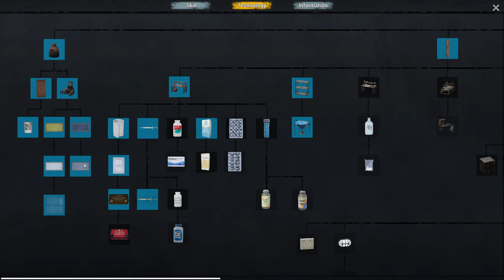Motel Secrets NO ONE Knows |EP7| No One Survived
Welcome Everyone to No one Survived -
Today we go for a short ride to explore the area a bit more and see what's out there, we find something unexpected...

"No One Survived" is a multiplayer survival sandbox game, always pay attention to your character status and those dangerous zombies. You need to explore and collect useful materials and build a shelter in the apocalypse.
Learn the necessary knowledge, such as: medicine, electrical chemistry, tailoring, metallurgy, civil engineering, weapons manufacturing, etc.
Use this knowledge to build more high-tech equipment to help you survive in this world.